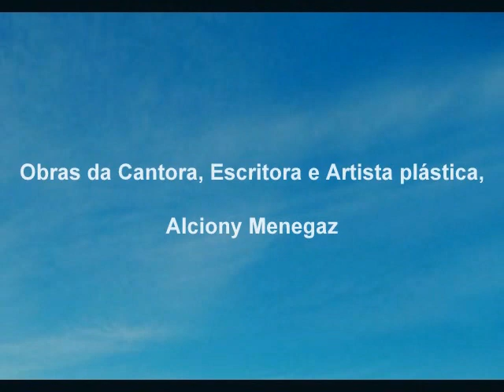Talento brasileiro - Alciony Menegaz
Música composta para enaltecer a Arte no Brasil.